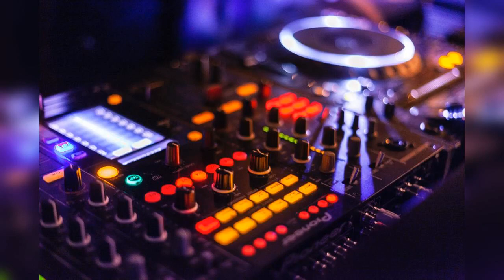Neon Dreams (loopable) by ChilledMusic [Electro Vlog Podcast Techno Music]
Music by ChilledMusic, Composer ChilledMusic, Film Music by ChilledMusic, Music by ChilledMusic, Cinematic's music by ChilledMusic, The Most Beautiful Music by ChilledMusic, The Best Music by ChilledMusic, Top 50 Best Music by ChilledMusic, Electro Vlog Podcast Techno Music, Neon Dreams (loopable) by ChilledMusic